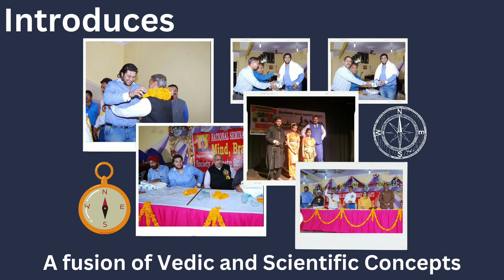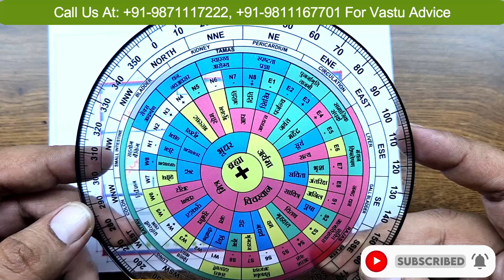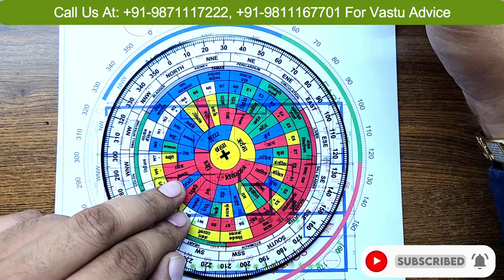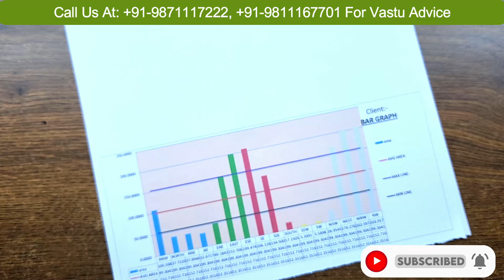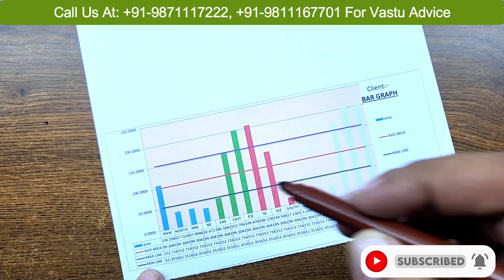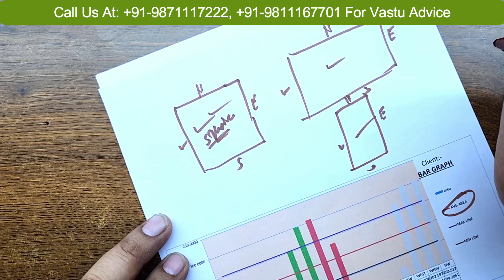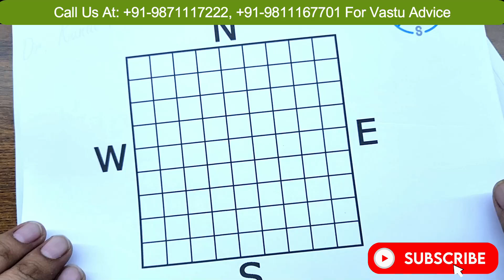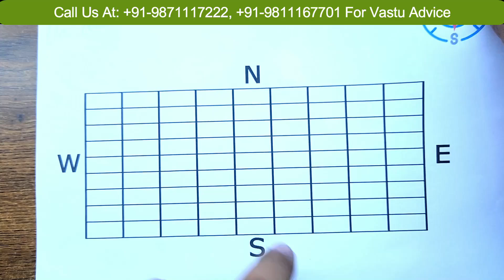100% सही दिशा कैसे निकाले, वास्तु चक्रा पोल खोल विडियों, जानिए सच्चाई दिशा चक्र की, Vastu Chakra